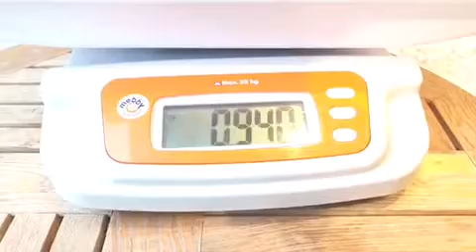Princess “Sophie” Lights Up All Of Our Hearts -3 ... Beautiful Luxury Mini !! Stunning Rare Pattern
The Luxurious Princess Sophie! Mini Chocolate Merle Dachshund Baby Girl! …. WOW pretty much sum up the magical beauty about this fellow princess puppy. Sophie sits at the top of the quality department for so many reasons. Princess Sophie has a beautiful luxurious chocolate merle coat on such a tiny little frame; that showcase her platinum rare quality. She also has a stunning crystal blue eye that mesmerizes us. She is truly one of a kind and extremely rare. She is estimated to be 6 to 9 pounds full grown -3

Our pups come to you:
• 1 year health guarantee priced $6500 or more and 30 Day Warranty for pups under $6500.
• If pet insurance is purchased (with proof) we offer $300 additional off purchase price of $4500 or more and $150 off for pups under $4500.

. We require whole health plan for rebate offer.

Check out whats covered with Pet Insurance Policy we recommend ~ What’s Covered?

• up to date vaccinations/record
• deworming
• microchip
• health certificate
• life time support from over 25 years experience from vet technician.
• we offer shipping worldwide with a pet nanny.
• We do accept all major credit cards for your protection and security.

Interested in taking this lil teacup puppy home? Read our Purchase Process and Shipping info for more details on how to purchase.

After arrival of your puppy if you submit a testimonial and photo to our client gallery we will send you a Barkbox filled with goodies and treats for your newest family member.

Terms for payment on each of our puppies:

You may submit a deposit of $2500 and follow up with a bank wire or do a direct deposit into our business bank account. After we have received your deposit submission. We will follow up with an email with our banking info to finalize payment for your puppy. A deposit will hold you puppy for 48 hours only. If you need more time or need to discuss payments please call us a 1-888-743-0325 prior to placing your deposit so that we can approve final payment date. If the final balance is not paid on approved date or within 48 hours the puppy will go back up for sale you will be issued a letter of credit to use within the next 90 days. You will be prompted to upload a photo ID or Passport copy to us at the time of purchase to verify the identity of whom is making payment. We require a photo id of the purchaser only not friends or family members. For our credit card purchases we must ship in the buyers name. Puppies are placed on hold by deposit or payment only as we receive a lot of inquires and visits to our website so to make it fair to the next client inquiring we do require a deposit of $2500 for a puppy to be placed on hold/pending for you.

Refund Policy

We do not offer refunds on any payments deposit or full payment for change of heart decisions no matter the circumstance. The only time a refund is given is if we determine you are not a suitable home for one of our puppies or if in the event the puppy has developed a life threatening defect or issue. We do not offer exchanges after a puppy has reached its home for the reason you do not like the puppy. The only time exchanges are applicable would be if the puppy developed a life threatening defect under our health warranty contract.  By submitting payment for any puppy you agree to these terms.

Note: We utilize the International Teacup Puppy Weight Chart to estimate all adult weights on our puppies. This chart is a guide at best and NOT an exact science. Therefore we do not and cannot make any guarantees on the estimated adult weights shown on each puppies page.